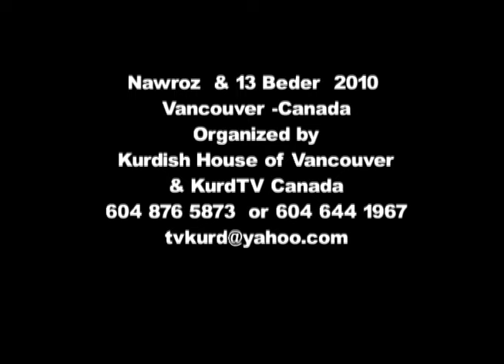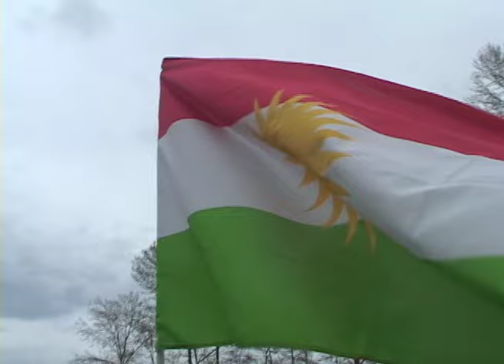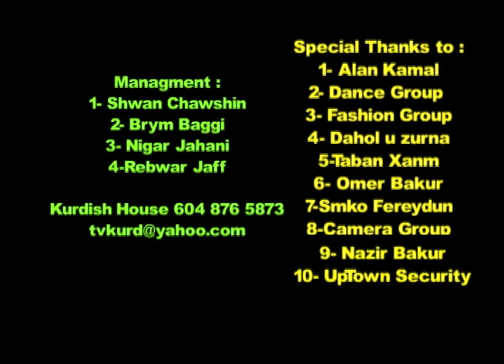Newroz 2010 la Vancouver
Xoshtreen Newrozi Vancouver